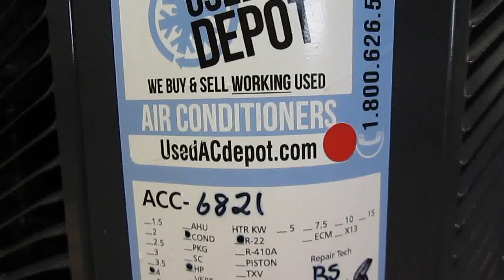TRANE Used AC Condenser 2TWB20481000AA 3C Used Air Conditioners For Sale, Shipped Nationally